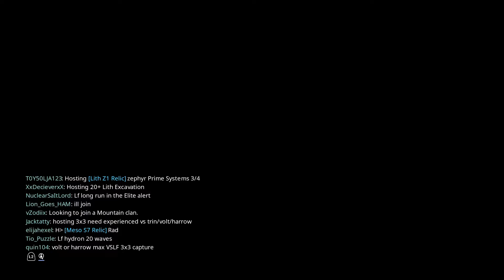Chimera Prologue with ArchAngel